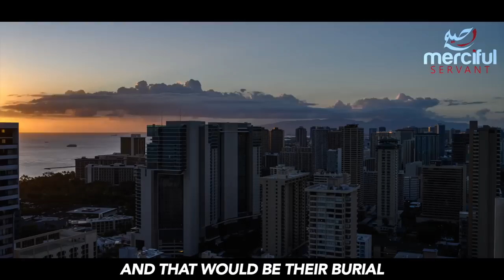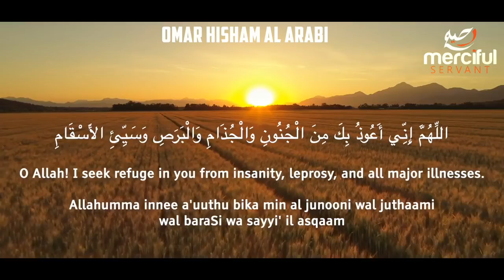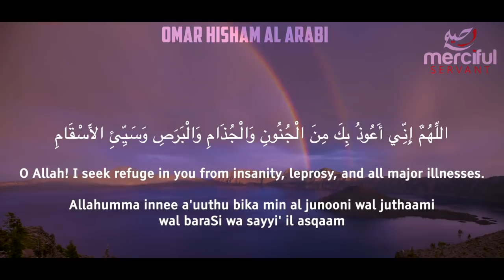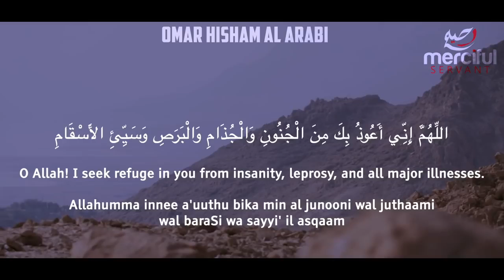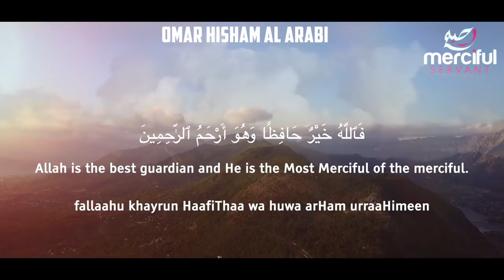THE HISTORY & REALITY OF PLAGUES